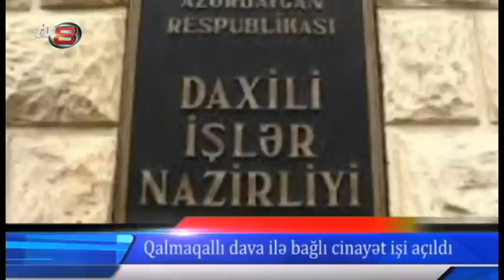Ölkəmizdə yollar ödənişli oldu, Ermənistan pis durumdadır, Aktyora cinayət işi açıldı